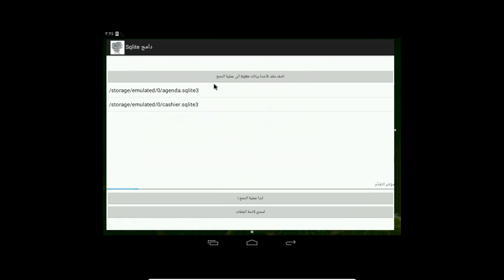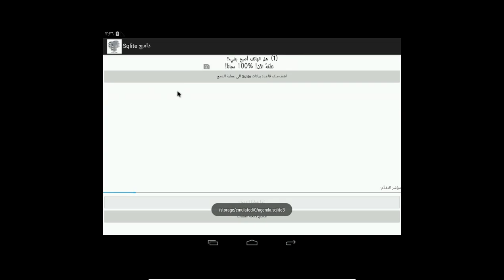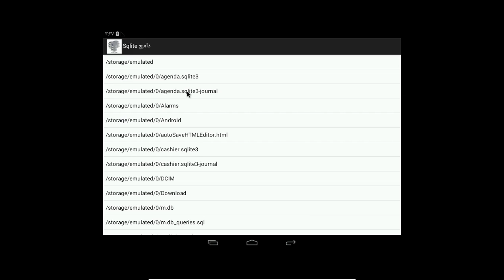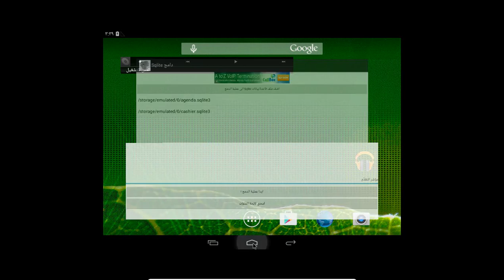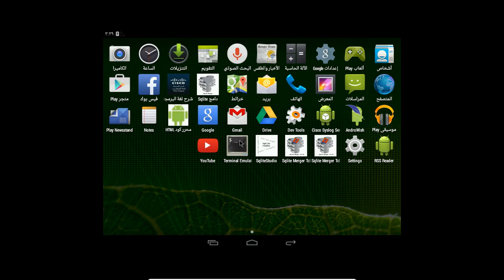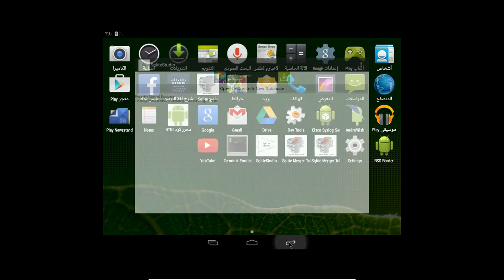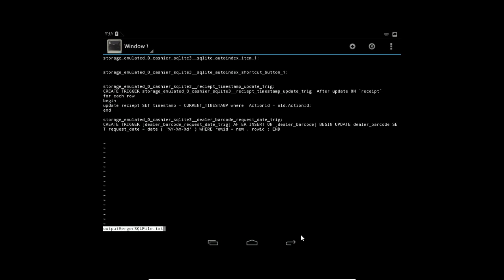Android App: Sqlite Merger (Arabic Version)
هذا البرنانج يدمج عددًا من ملفات قواعد بيانات SQLite في  ملف قاعدة بيانات Sqlite واحد. ينسخ كل الجداول تحت اسم جديد هو [ مسار ملف القاعدة الام + اسم الجدول الاساسي ].
اما بالنسبة لـVIEW و INDEX و TRIGGER , ننسخ جمل الاستعلام  الـ(|CREATE VIEW | CREATE TRIGGER| CREATE INDEX) الخاصة بهم الى ملف نصي بجوار ملف القاعدة الجديد بعد الدمج, حيث يبقى عليك عزيزي المستخدم تظبيط باقي اسماء الجداول و الخانات في جمل الاستعلام بنفسك لمنع تعارض الاسماء, و في النهاية تنفذ الملف كما هو بعد تصحيحه على ملف القاعدة الجديد.

هذه النسخة المجانية تسمح لك دمج ملفيْن اثنيْن فقط. هناك نسخة مدفوعة اذا كنت تريدها مفتوحة بدون اي حدود.